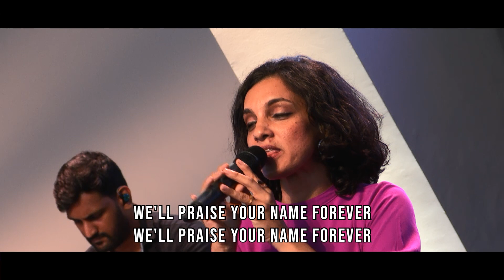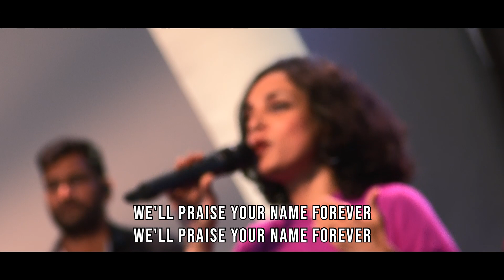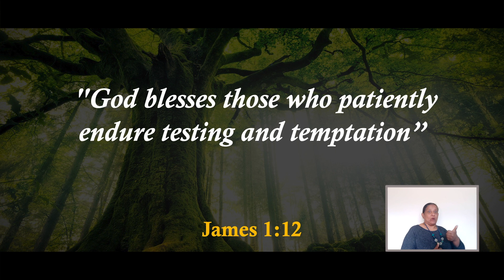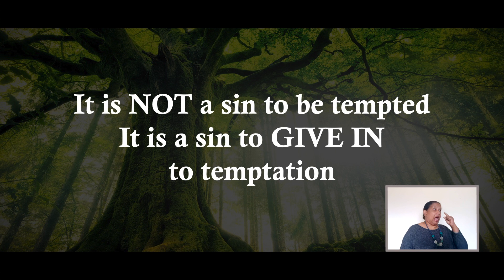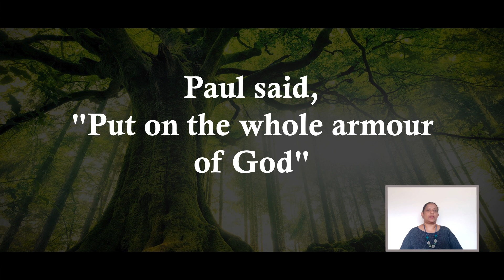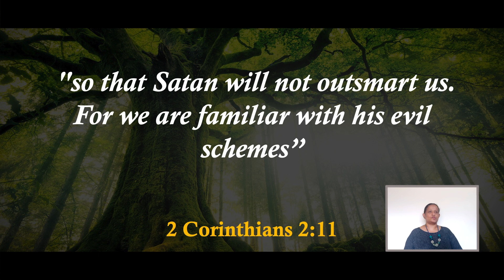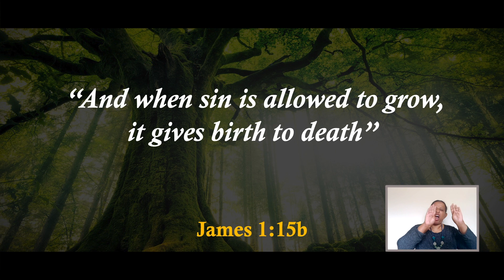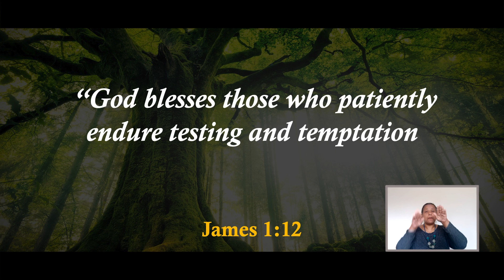Tempering Temptation (English)